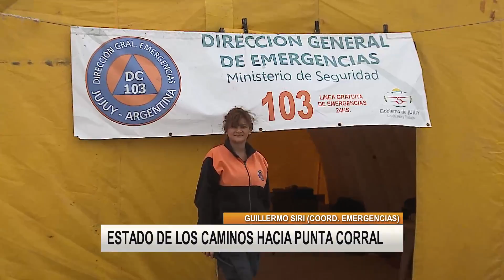Estado de los caminos, atención sanitaria y seguridad